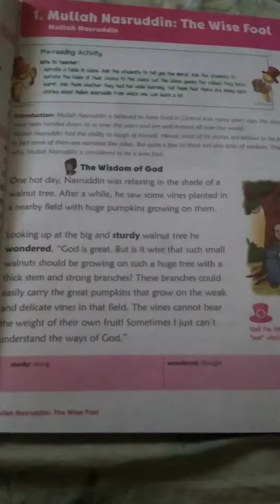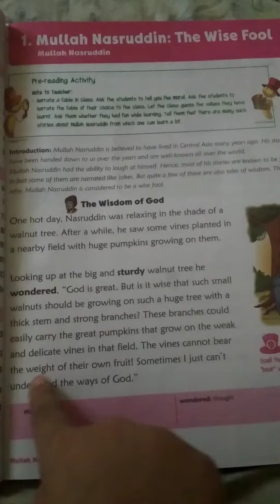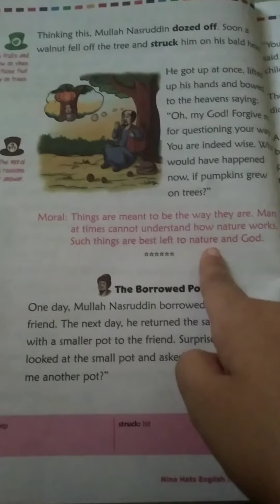4th st.Mullah Nasruddin: The wise fool/मुल्लाह नसरुद्दीन डि वाइस फुल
Mulla nasruddin/The wise fool/ 4th standard/स्टोरी /मुल्लाह  नसरुद्दीन/लेसन वन/    फोर्थ स्टैंडर्ड/lesson number 1/